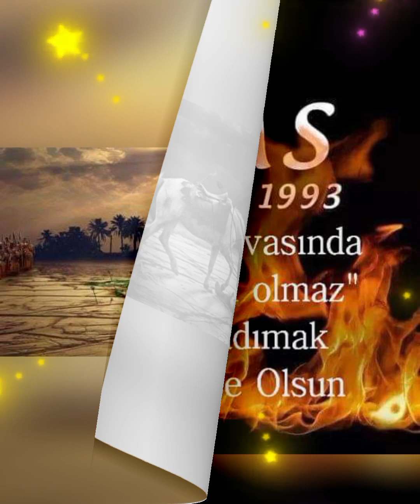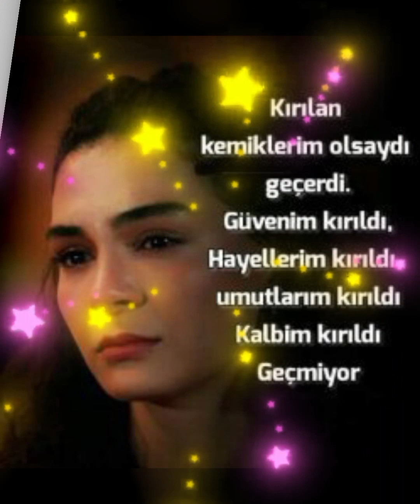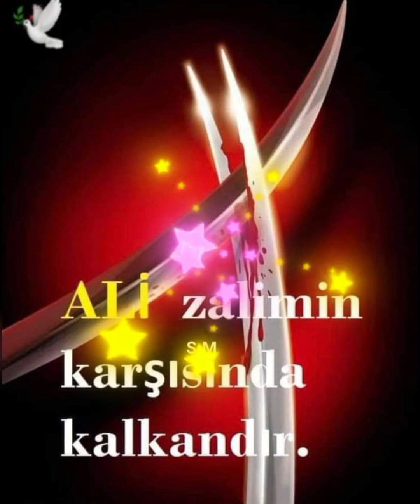celal yılmaz yürü yolcu ⚔️😭⚔️😭💔🗡️💔🗡️🔥